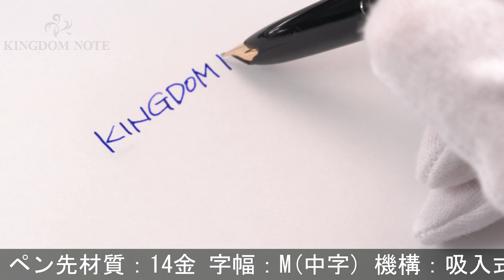MONTBLANC モンブラン 万年筆 #0221 ブラック M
胴軸やキャップ樹脂に一部変質が見られますが、普段使いに気兼ねなくご使用いただけるコンディションです。221のウィングニブ(#0221)モデル。希少な入荷品です。

本体材質：樹脂
ペン先材質：14金
字幅：M(中字)
機構：吸入式
全長：約147mm (筆記時)
胴軸径：約12mm
キャップ径：約13mm (クリップ除く)
最大径：約16mm (クリップ含む)
重さ：約15g
付属品：なし